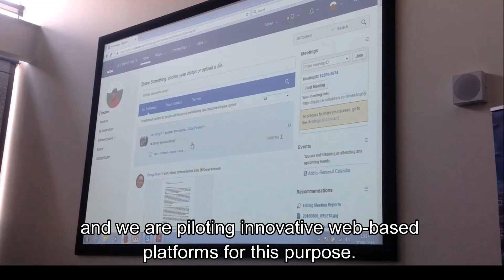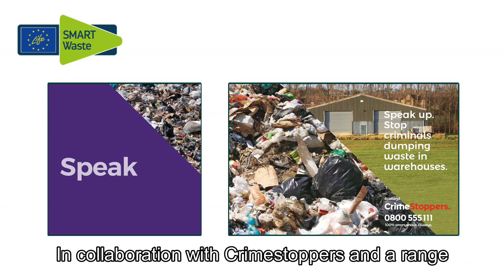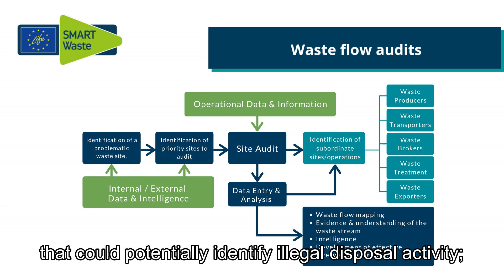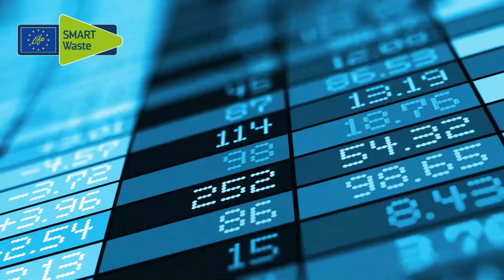LIFE SMART Waste project progress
This video provides a high level summary of the LIFE SMART Waste project's aims and progress towards developing and demonstrating innovative ways to understand, tackle and reduce waste-related crime.

Project activity theme’s addressed in the video include:
• Collaborative approaches;
• Investigations and intelligence;
• Cross-agency interventions;
• Innovative tools, approaches and techniques.

The work of this EU LIFE programme-funded project is especially relevant to environmental regulators, enforcement bodies, prosecution and judicial authorities, waste policy experts, waste industry representatives and wider stakeholders.